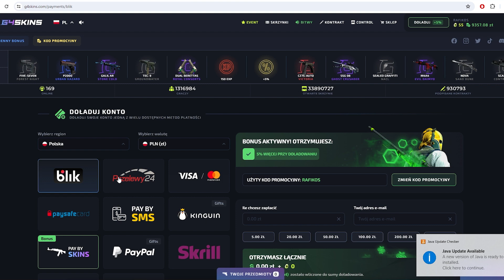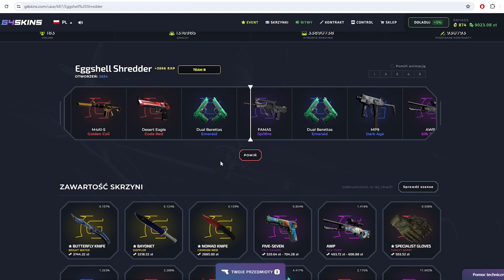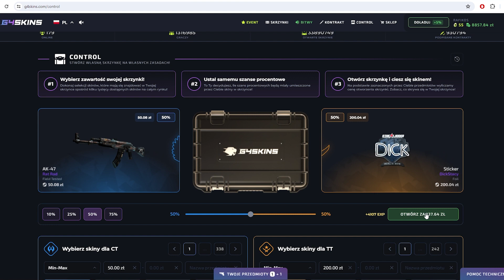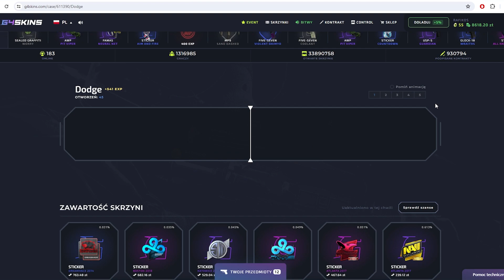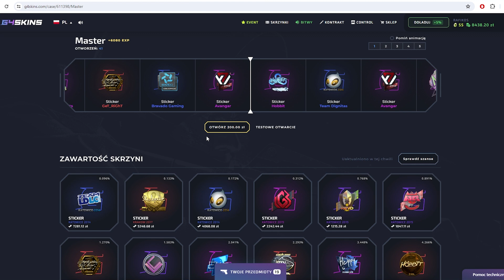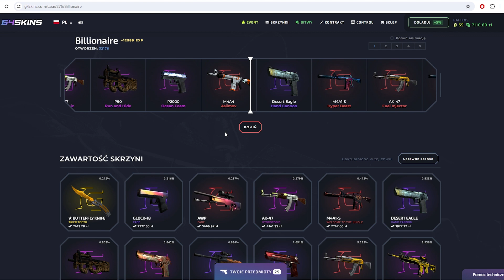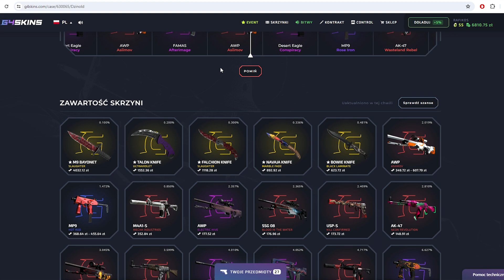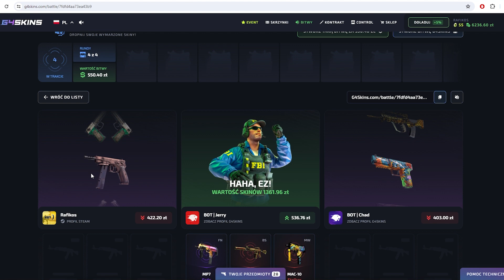NOWE SKRZYNKI Z NAKLEJKAMI NA G4SKINS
Siemka, dzis odcinek w którym będziemy otwierać skrzynki